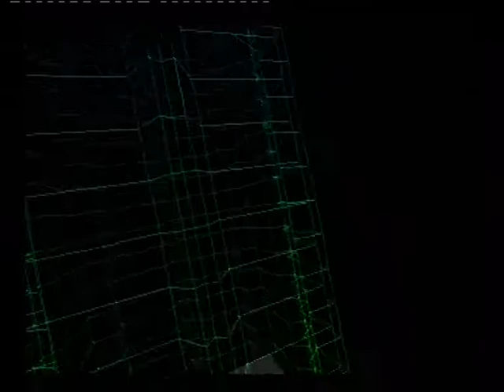Die Hard Trilogy - Die Hard - Level 1 Garage (PlayStation)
Die Hard Trilogy, played by me.